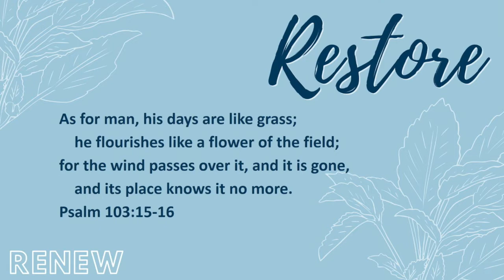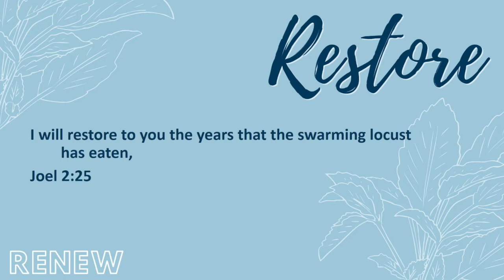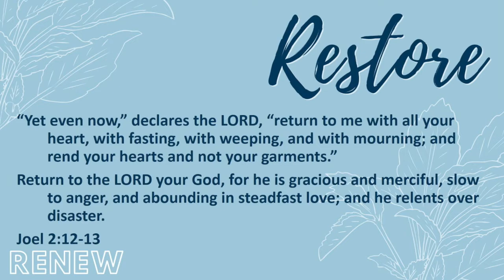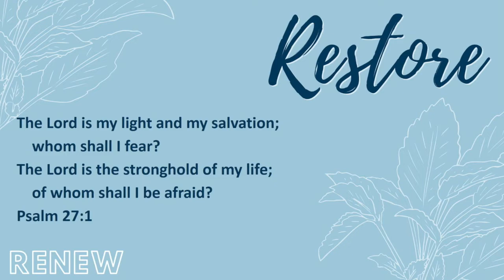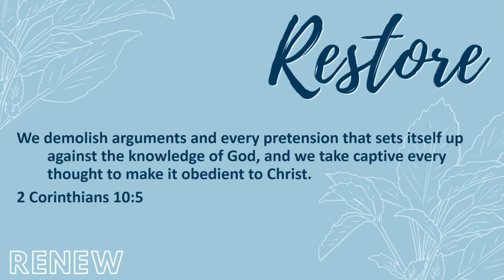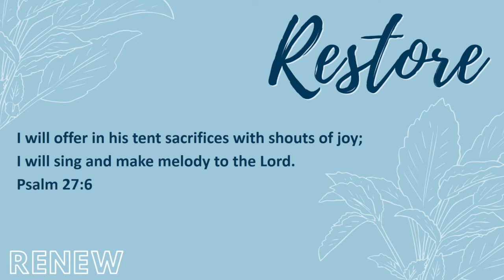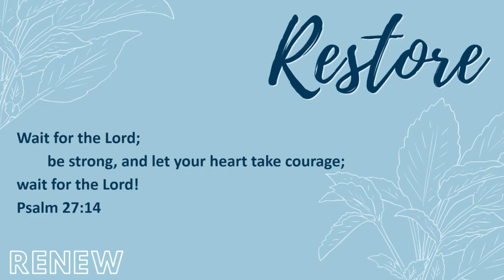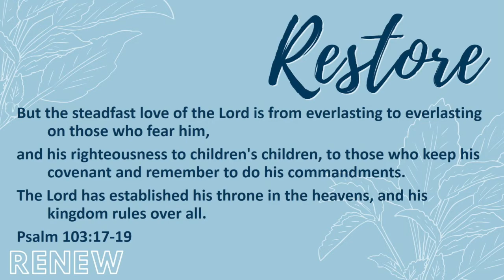RESTORE - Week 2 video for RENEW! Series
Kim Hyland - Week 2 devotional for RENEW! a 4-week women's devotional